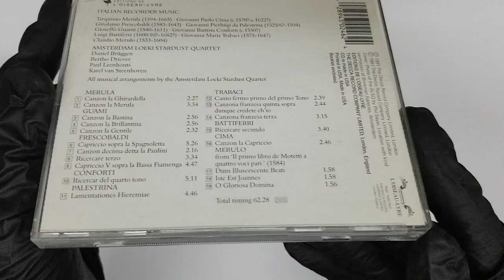Italian Recorder Music Loeki Stardust Quartet Amsterdam; COVER CD Artwork HD lyrics Booklet Livret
Italian Recorder Music; Amster Import
Loeki Stardust Quartet Amsterdam;  UNBOXING COVER Pochette Artwork 4K HD UNBOXING DVD CD lyrics Booklet Livret